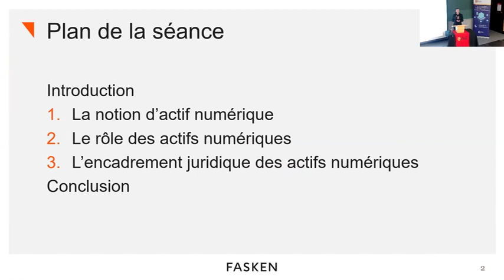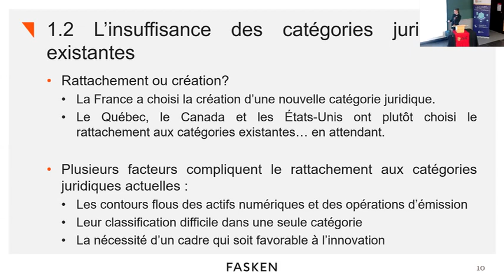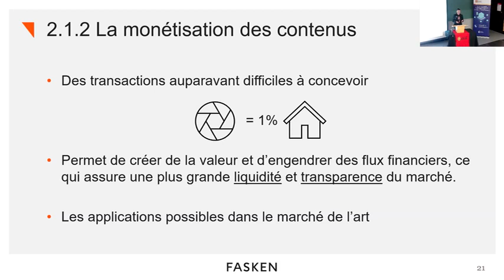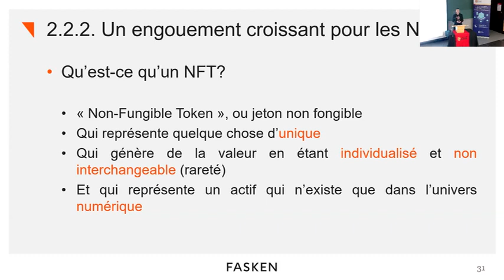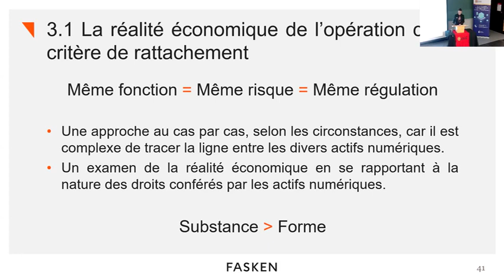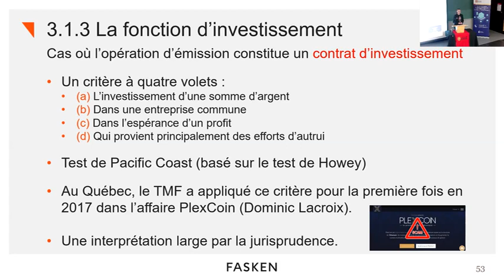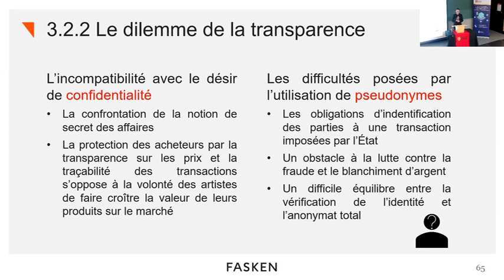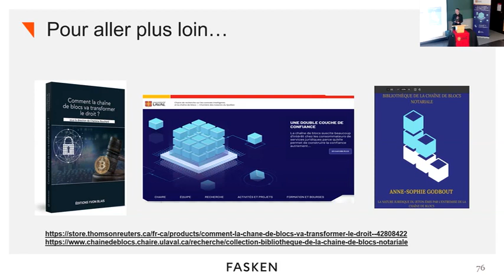Me A.-S. Godbout: "Les Actifs Numériques, élément fondamental de la crypto-économie", ULaval, 2021.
La Chaire de recherche sur les contrats intelligents et la chaîne de blocs – Chambre des notaires du Québec de l’Université Laval vous présente la conférence « Les actifs numériques, élément fondamental de la crypto économie » qui a eu lieu le 18 novembre 2021 à l'Université Laval.
À cette occasion, Me Anne-Sophie Godbout, avocate, a dressé un portrait de la chaîne de blocs et ses composantes, qui attirent de plus en plus l’attention au sein du milieu des affaires en raison de l’univers de possibilités innovantes qu’elles offrent aux entreprises œuvrant dans divers domaines.
Elle a également présenté les actifs numériques, qui sont l’unité de compte de la chaîne de blocs. Ces actifs sont susceptibles de révolutionner les rapports entre entreprises et investisseurs, notamment grâce à la création de valeur qu’ils engendrent par des mécanismes de financement novateurs ainsi que leur faculté de représenter numériquement des droits et actifs du monde réel par le phénomène de la numérisation. Encore peu appréhendés par le droit, les actifs numériques soulèvent divers enjeux, tenant notamment à leur régulation, et ce tant au niveau québécois que canadien, d’où la nécessité de bien saisir leur nature, leur rôle et les fonctions qui y sont associées.
Vous voulez découvrir les nouvelles technologies, prendre conscience des transformations fondamentales engendrées par les technologies sur le droit, la Chaire est là pour vous accompagner!

Pour des informations sur la chaîne de blocs et les contrats intelligents, veuillez-vous référer au site de la Chaire de recherche sur les contrats intelligents et la chaîne de blocs - Chambre des notaires du Québec à l'adresse ou encore référez-vous à nos annonces sur les réseaux sociaux